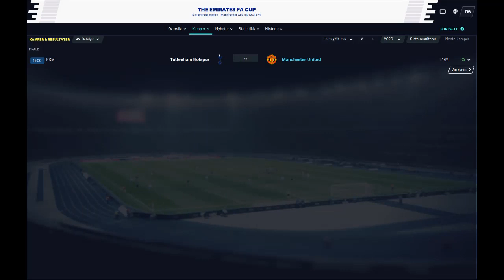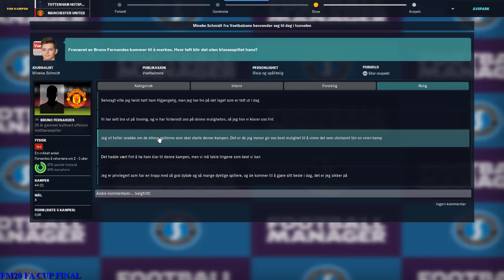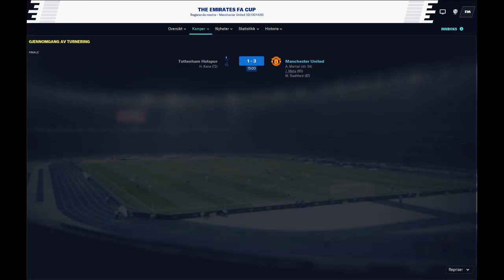FM20 FA CUP FINAL